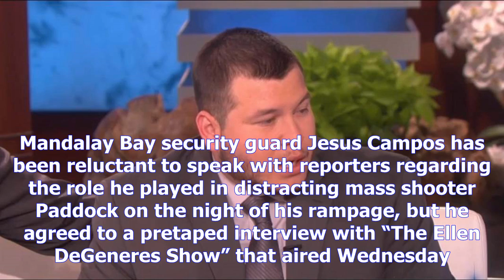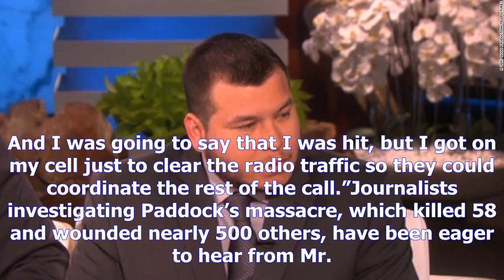Jesus campos, las vegas security guard, breaks silence on ellen degeneres’ show: ‘i saw the blood’-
Copyright@ by News24h
The Las Vegas security guard who was shot while investigating gunman Stephen Paddock’s hotel suite on Oct. 1 broke his silence this week by speaking with Ellen DeGeneres. Mandalay Bay security guard Jesus Campos has been reluctant to speak with reporters regarding the role he played in distracting mass shooter Paddock on the night of his rampage, but he agreed to a pretaped interview with “The Ellen DeGeneres Show” that aired Wednesday. The hero appeared alongside maintenance worker Stephen Schuck just one week after a handful of aborted interviews.“I took cover,” Mr. Campos said while recounting gunfire that erupted from behind the door of Paddock’s 32nd floor suite as exited a stairwell. “I felt the burning sensation. I went to go lift my pant leg up, and I saw the blood. That’s when I called it in on my radio that shots have been fired. And I was going to say that I was hit, but I got on my cell just to clear the radio traffic so they could coordinate the rest of the call.”Journalis...